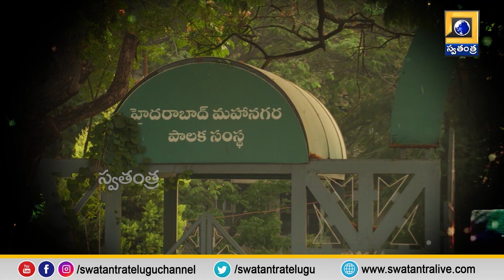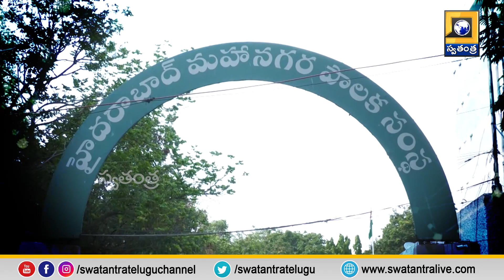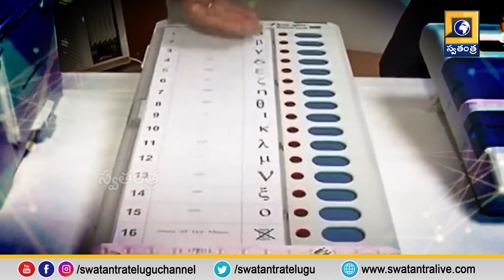Swatantra Focus : ప్రలోభాలకు ఎన్నికల సంఘం చెక్ ! |Election commission check for temptations!